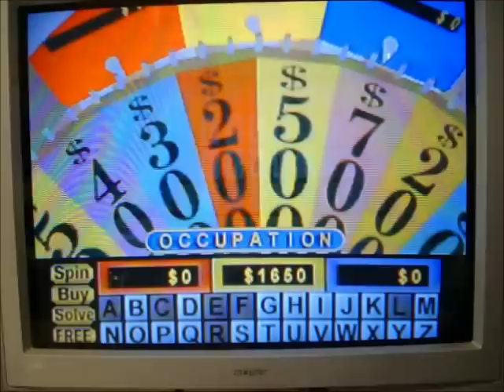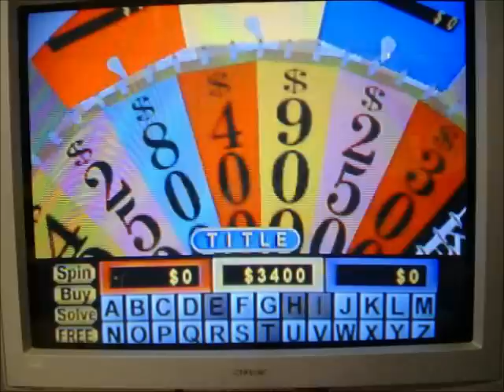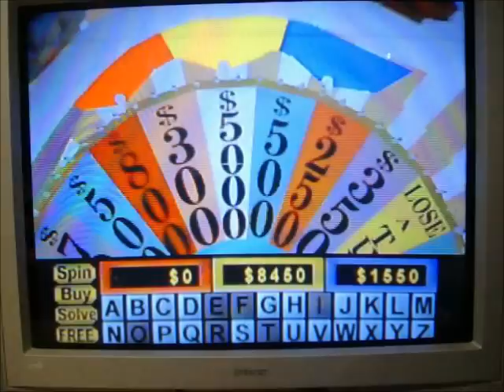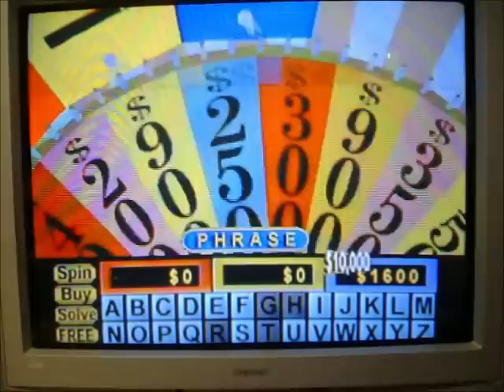Wheel of Fortune N64 Showdown MathewV21688 Vs. justin271995 and a4ur8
After a successful showdown for leafsfan18 against justin271995 and KMH4021, it's now time for yet another Wheel N64 Showdown on my side, which I'm going to be part of.  Joining me for this game are my opponents in the forms of justin271995 and a4ur8.  I know it's been a bit since I was part of a Wheel N64 Showdown, so hopefully I can win it.  Will I be able to do just that?  You're going to have to watch to find out.  Enjoy.